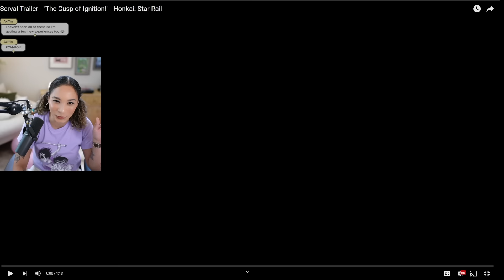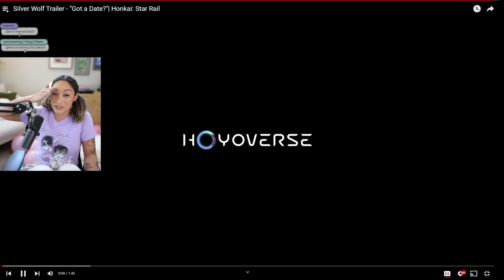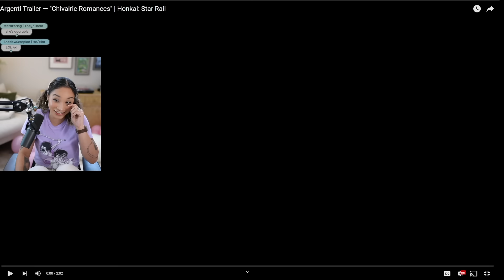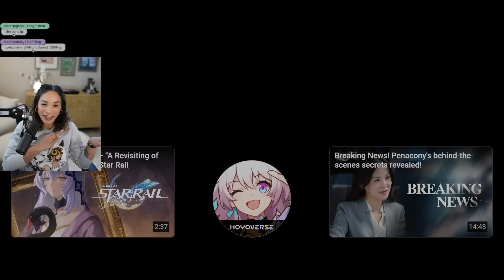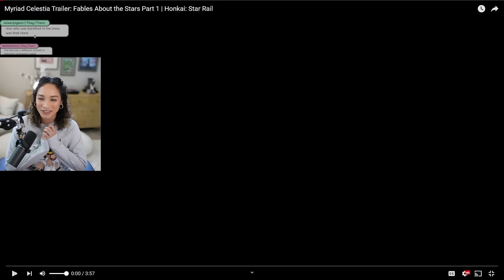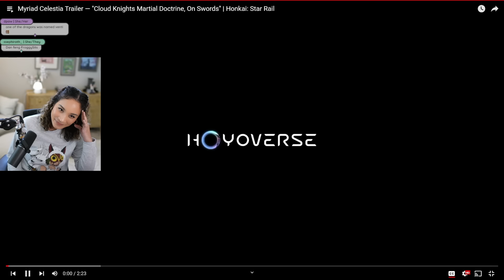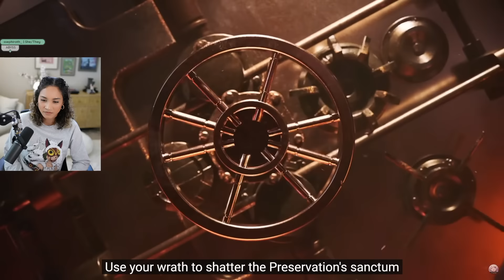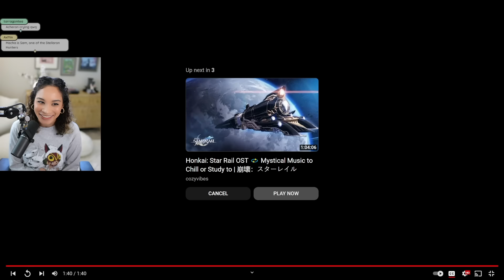i watched ALL the Honkai: Star Rail trailers and animations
i watched ALL the Honkai: Star Rail trailers and animations and these were my reactions!

playing Honkai: Star Rail and more!